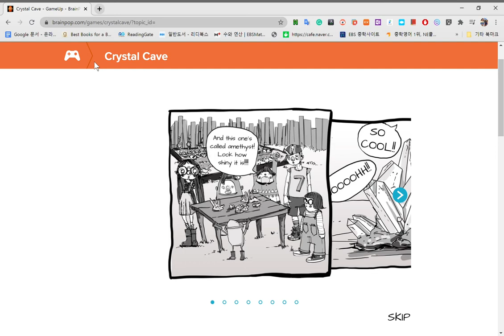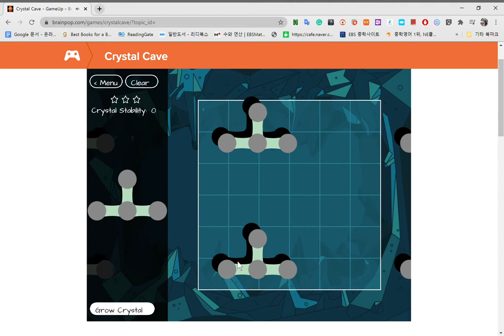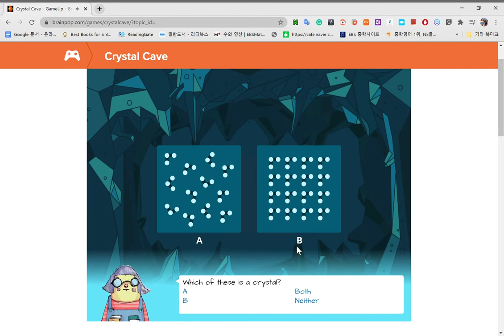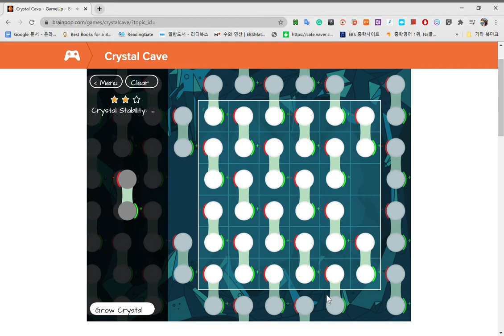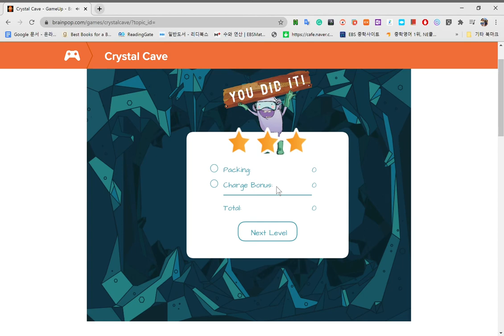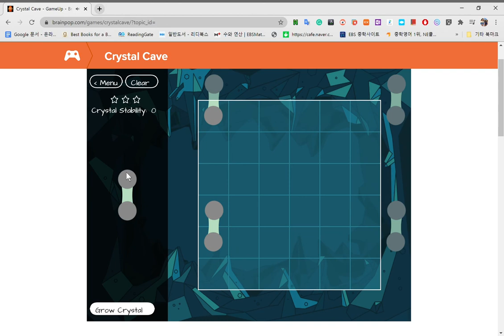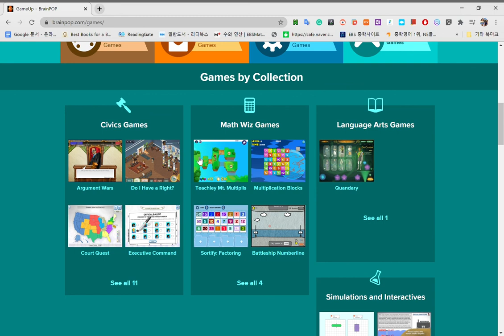Crystal Cave GameUp BrainPOP